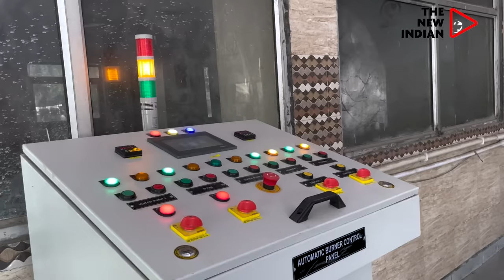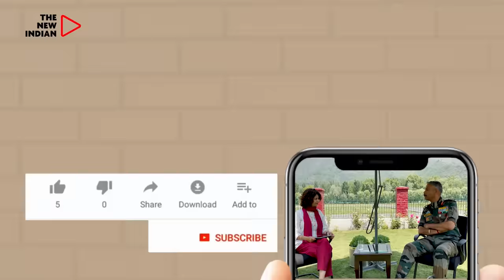Delhi Builds India’s 1st CNG Crematorium For Your Pets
First of its kind, an environment-friendly cremation centre for pets alone is being set up in Delhi’s Dwarka sector 29.